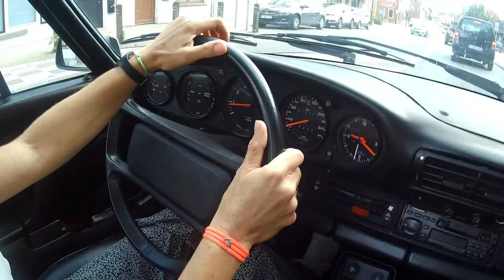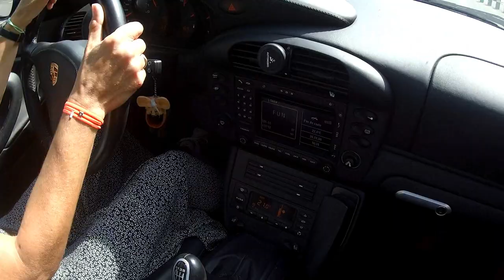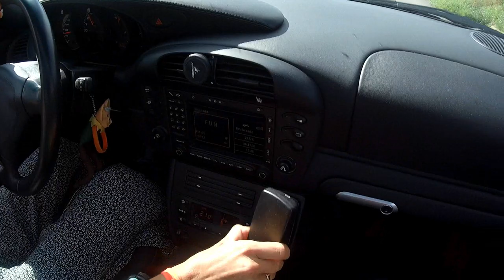Je vous présente deux porsche 911